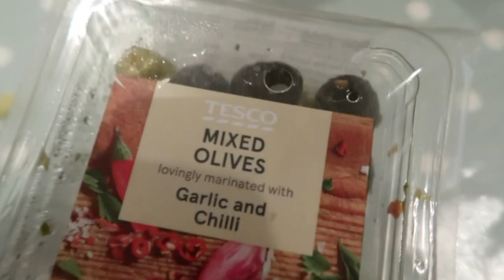CHRISTMAS DAY 2017 VLOG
I LOVE CHRISTMAS how peak about half way through though :(